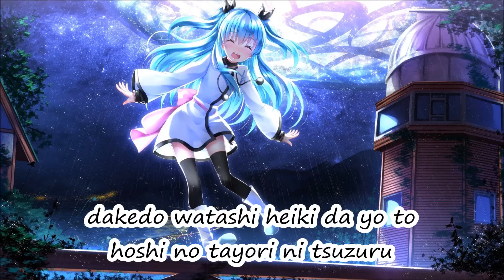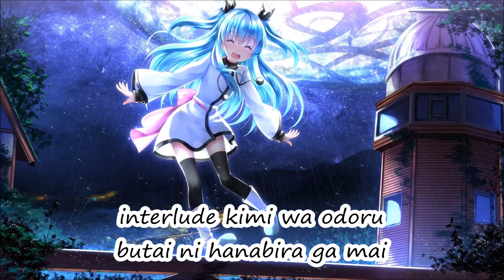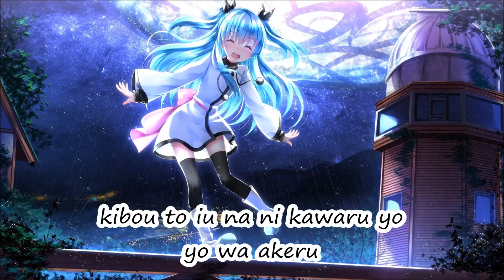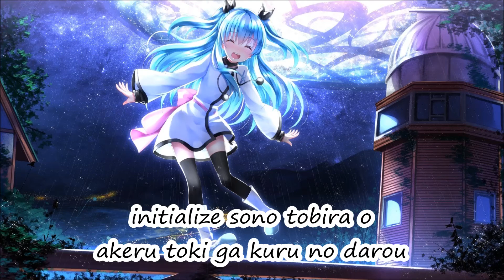Sora no Method ed_hoshikuzu no interlude_fhana_full_lyrics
Sora no Method ed_hoshikuzu no interlude_fhana
ขอขอบคุณที่รับชมและถ้าอยากให้ทำเพลงอะไรสามารถบกทางเราได้